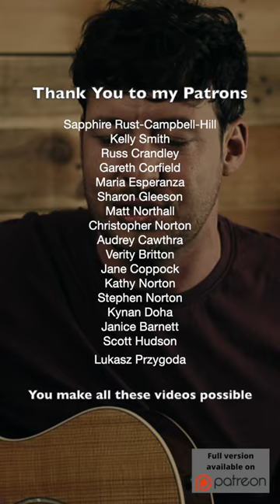I Follow Rivers by Triggerfinger (Lykke Li) acoustic cover by Aaron Norton